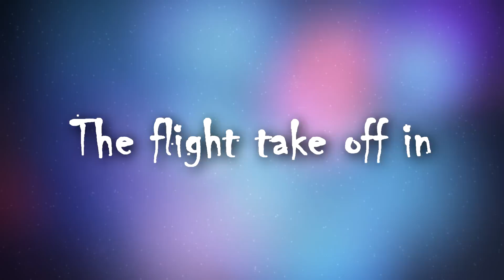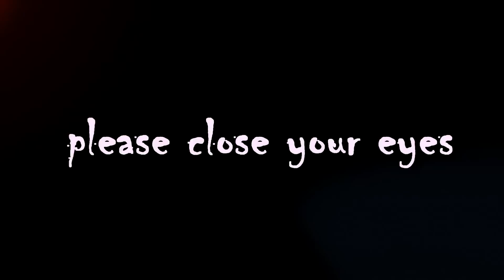Steve Levi - Take Off (Extended Mix)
🎧  Support Steve Levi - Take Off on all Platforms  🎧

© Steve Levi & STARZ Records Music